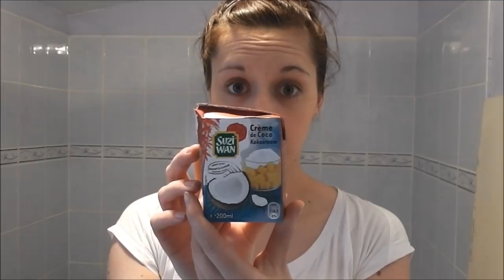✿⊱╮Lait de coco pour la pousse des cheveux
Voici une nouvelle façon de faire la cure de coco : plus rapide, plus économique, plus facile et évite les coulures sur le visage & le cou. Retrouvez les application, mes impressions, les produits utilisés, les temps de pose chaque mardi sur le blog & bientôt le RÉSULTAT EN PHOTOS